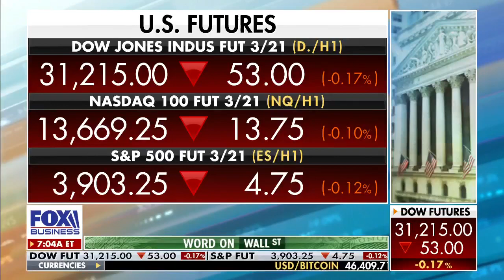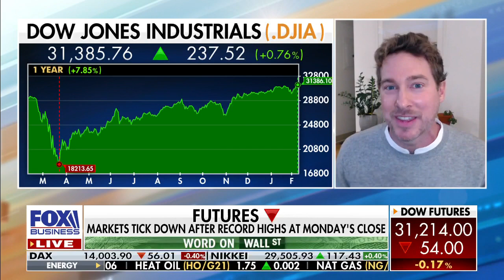Stimulus and economic growth: Ryan Payne appears on FBN's Mornings with Maria